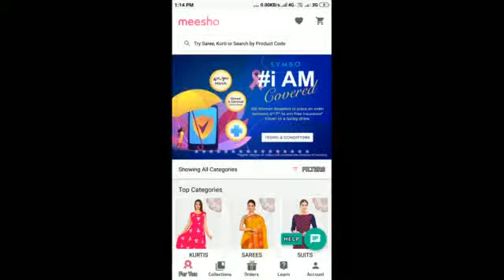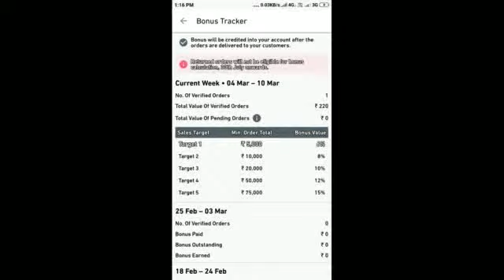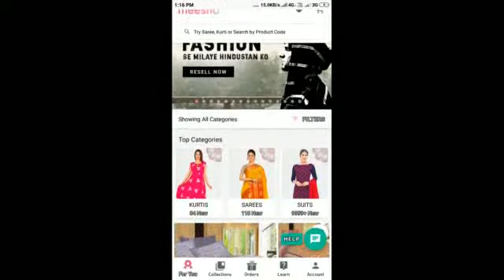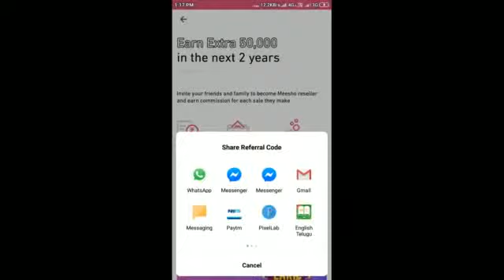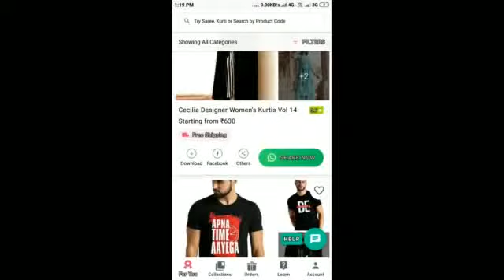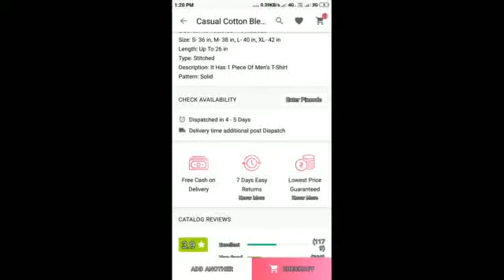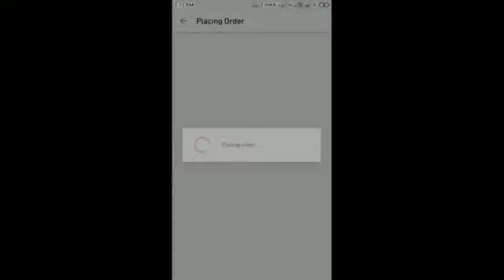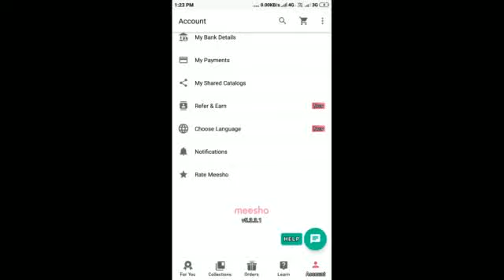హలో ఫ్రెండ్స్ మీరు నెలకి ఎంత సంపాదించి కావాలనుకుంటున్నారా అయితే కచ్చితంగా ఈ వీడియో చూడండి ఇది మీకు ఎ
This we earned minimum 10000 weekly friends it's really app
My number is 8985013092and 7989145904